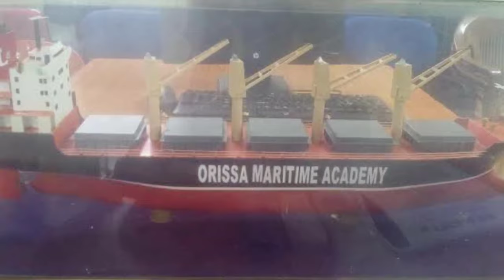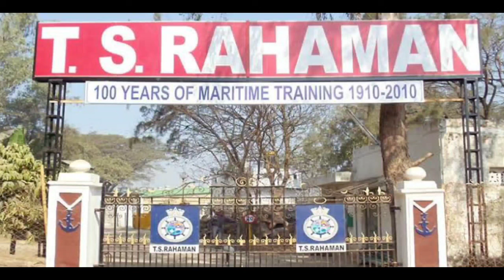Gp Rating Admision Process AND Job 'TRUE' Tips For Freshers Students gprating 2022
ALL TYPE TIPS

THIS VIDEO IS MERCHANT NAVY FOR GP RATING STUDENTS

In this video I have told the right way to take admission in three colleges.

You are requested to watch this full video and choose the right college to take admission.

TS RAHMAN
NUSI MARITIME ACADEMY
Orissa Maritime Academy

AND LOVE YOU GUYS